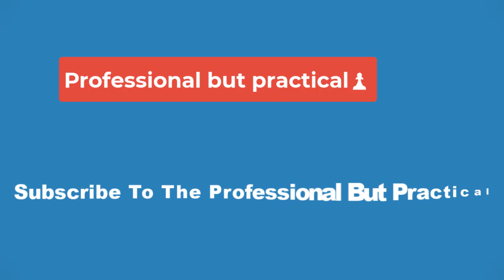🔴Mr & Mrs Smith Show Cast & Character Guide🔴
The highly-anticipated Amazon series Mr. & Mrs. Smith features a star-studded ensemble cast. Taking inspiration from the notable 2005 movie of the same name starring Angelina Jolie and Brad Pitt, Mr. & Mrs. Smith offers a fresh new reinvention of the espionage narrative from the creative minds of Francesca Sloane (Atlanta, Fargo) and Donald Glover (Atlanta, Swam). The new series is inspired by the Jane and John Smith characters from the 2005 film written by Simon Kinberg (Sherlock Holmes, X-Men: Days of Future Past).

All 8 episodes of Mr. & Mrs. Smith will premiere on Friday, February 2, 2024, exclusively on Amazon Prime Video. The series follows a similar premise to the 2005 film in which two strangers work for a covert spy agency but are required to get legally married to maintain their anonymity. The Mr. & Mrs. Smith adaptation is expected to be quite different from the 2005 film directed by Doug Liman (Edge of Tomorrow, American Made) due to Glover's highly unique creative style and distinct aesthetic. 4 of the 8 episodes of Mr. & Mrs. Smith are directed by Atlanta alumni, with Emmy-winner Hiro Murai on board for two episodes, as well as Glover and Atlanta cinematographer Christian Sprenger both on for one apiece.

Actor: Maya Erskine, 36, will star in the lead role of Jane Smith in Mr. & Mrs. Smith. Erskine attended NYU and is best known for her role as Maya Ishii-Peters in the Hulu original comedy series PEN15, which is based on a younger version of herself in real life. Erskine also created PEN15 alongside co-actor and co-creator Anna Konkle and co-creator Sam Zvibleman. Erskine voiced the main character Mizu in the Netflix animated series Blue Eyed Samurai (2023) and appeared in three episodes of Obi-Wan Kenobi.

Notable Movies & TV Shows: Insecure (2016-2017), Wine Country (2019), BoJack Horseman (2020), Big Mouth (2020), PEN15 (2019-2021), Obi-Wan Kenobi (2022), Blue Eye Samurai (2023).

Character: Erskine will be portraying Jane Smith, wife of Donald Glover's John Smith.

Actor: Donald Glover, 40, will appear in the lead role of John Smith in the new Amazon series. Glover is a highly successful actor, writer, producer, comedian, and musical artist under the name of Childish Gambino. After attending NYU, Glover rose to prominence from his role on the NBC comedy series Community as Troy Barnes. He is also well known for creating and starring in his Emmy Award-winning series Atlanta as well as portraying Lando Carlssian in Solo: A Star Wars Story. Glover is set to reprise his role as Troy Barnes in the upcoming Community movie.

Notable Movies & TV Shows: Community (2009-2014), The Martian (2015), Spider-Man: Homecoming (2017), Solo: A Star Wars Story (2018), The Lion King (2019), Atlanta (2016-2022).

Character: Glover will appear in the lead role of John Smith opposite Erskine's Jane Smith.

Actor: John Turturro, 66, is a highly acclaimed actor who has been featured in some of the greatest movies ever made. A longtime collaborator with The Coen Brothers, Turturro has appeared in some of their most iconic films such as The Big Lebowski and Barton Fink. Turturro recently starred in The Batman alongside Robert Pattinson as well as the acclaimed Apple series Severence alongside Adam Scott.

Actor: Eiza González, 34, is a prominent Mexican actress known for her major roles in several action franchises, including Fast & Furious and Godzilla vs. Kong. González rose to prominence after starring in the 2017 box office hit Baby Driver as the character Darling. She stars as Madame M in the Fast & Furious spinoff movie Hobbs & Shaw and is set to appear in the new Netflix series 3 Body Problem from Game of Thrones creators D.B. Weiss and David Benioff.

Character: Turturro will play Eric Shane in Mr. & Mrs. Smith.

Actor: Paul Dano, 39, is a brilliant Emmy-nominated actor who has appeared in Academy Award-winning films such as There Will Be Blood, 12 Years a Slave, and Little Miss Sunshine. Dano notably starred in the recent biopic comedy movie Dumb Money based on the real-life Gamestop stock short squeeze. Dano also starred in the Best Picture nominee The Fablemans directed by Steven Spielberg and played The Riddler in 2022's The Batman.